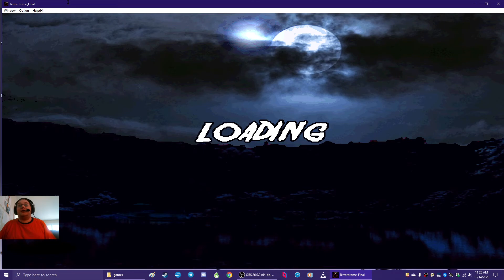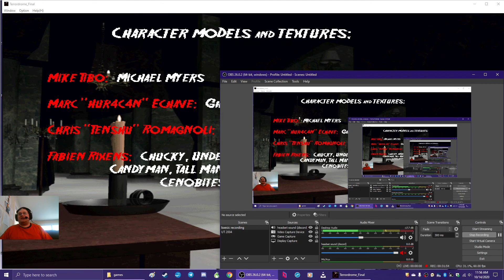Let's play terrorDrome part 2:" I AM CHUCKY! THE KILLER DOLL!"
It should be noted that there is copyrighted music on this video so please do not flag these videos. I am unable to turn off the music in the game and even if I could I wouldn't. Thank you and everybody else enjoy.